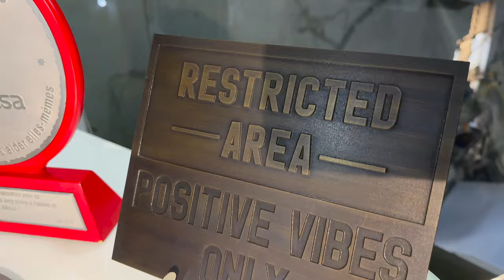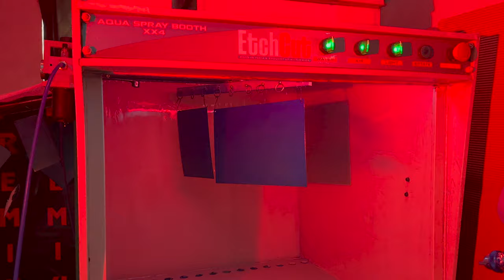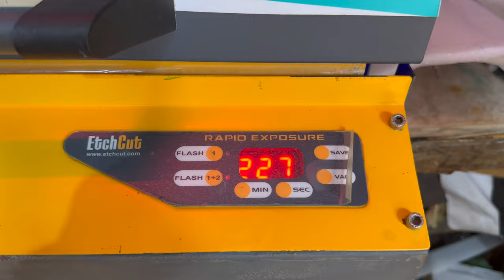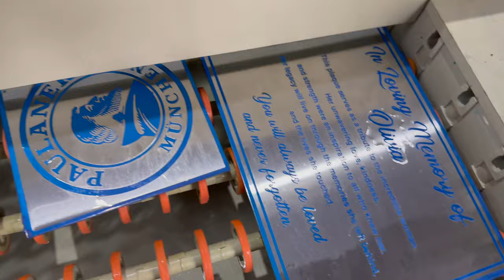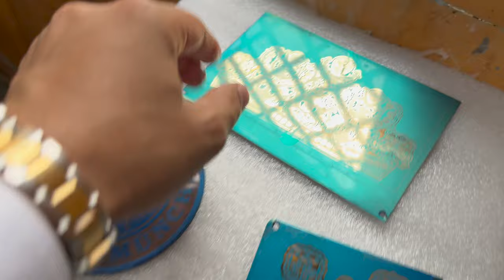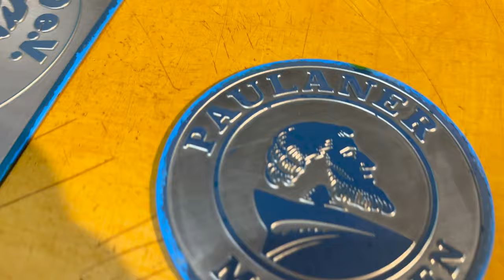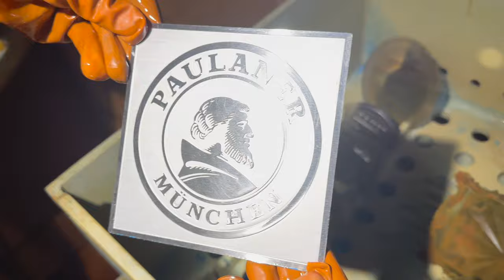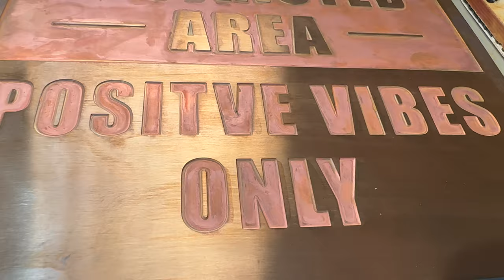Trofeos, medallas, placas de metal grabadas, placa de policía, todo en una sola máquina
Este video explica el proceso de cómo hacer trofeos, medallas y letreros grabados en metal, todo en una sola máquina. Somos fabricantes de máquinas automáticas de grabado y corte de metal desde hace 28 años, con más de 3000 instalaciones en todo el mundo y 28 distribuidores internacionales. Esta máquina puede grabar y cortar al mismo tiempo, lo que abre infinitas posibilidades. Aquí está el enlace